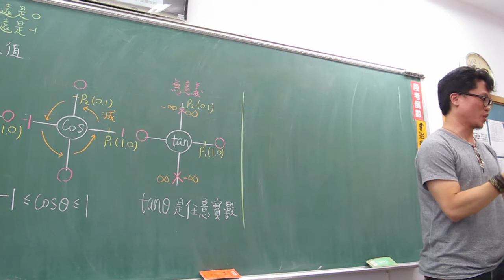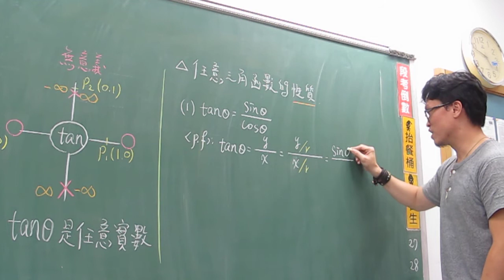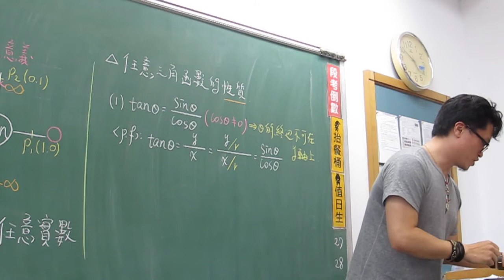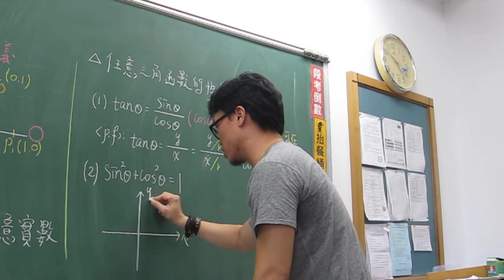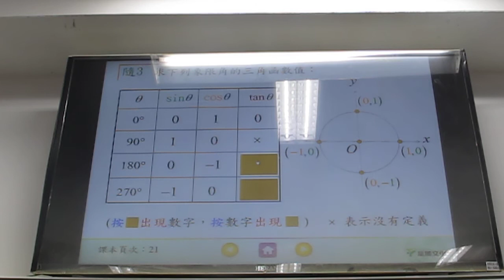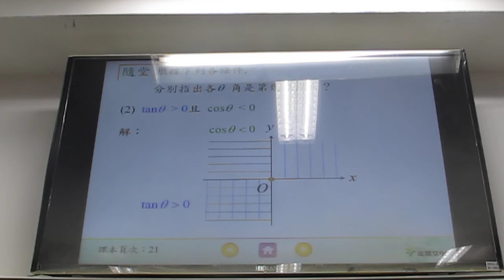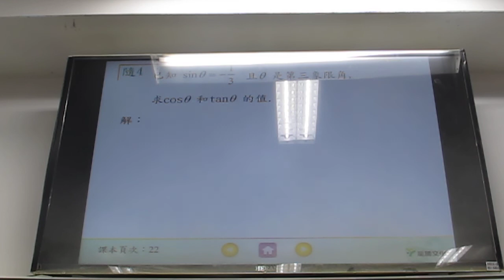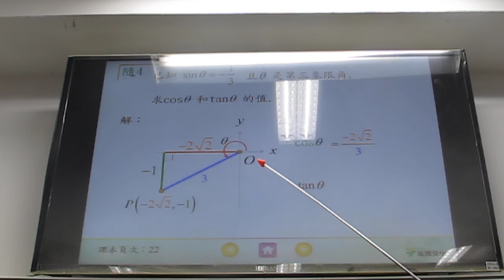高二上第9堂(任意角三角函數的性質)(下)